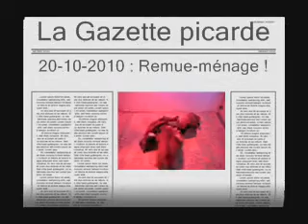20-10-2010 Chiots D'Awa x Uster Remue-ménage.wmv